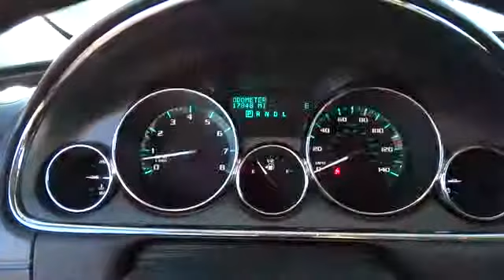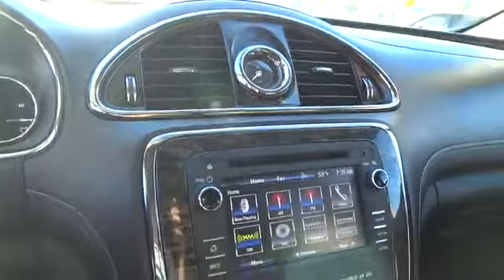2014 Buick Enclave used, Los Angeles, Orange County, Pasadena, Ontario, Anaheim CA P584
2014 Buick Enclave  - Stock#: P584 - VIN#: 5GAKRBKD2EJ114286

345 N. Citrus Ave

PRIOR RENTAL ..